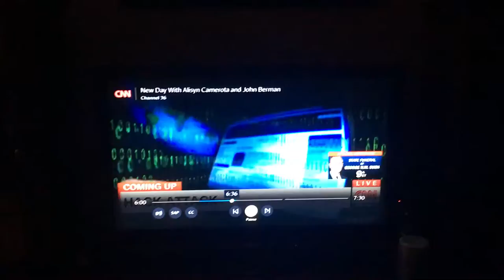Creepy, Unbelievable CNN Commercial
This CNN Commercial is beyond cringeworthy, I couldn't believe what I was seeing and I just had to show it so people could see for themselves the degeneration and deterioration of this "news network".